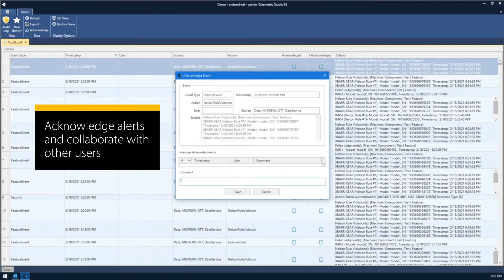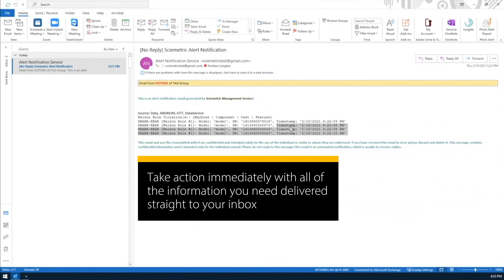Sciemetric Studio 2.0: Real-time alerting engine for continuous real-time data monitoring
Using Sciemetric's Studio's new real-time alerting engine for continuous real-time data monitoring.